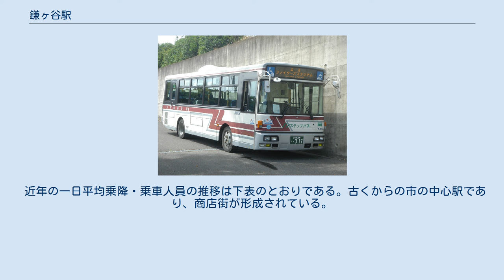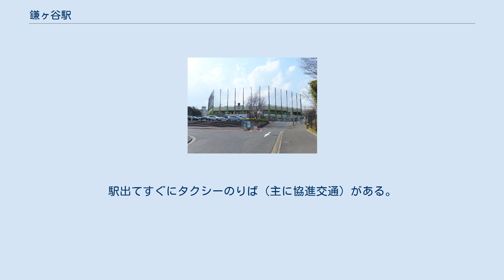鎌ヶ谷駅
東口駅前ロータリー（2012年4月5日） 鎌ケ谷駅（かまがやえき）は、千葉県鎌ケ谷市道野辺中央二丁目にある、東武鉄道野田線（東武アーバンパークライン）の駅である。
 新鎌ヶ谷駅が1999年11月25日に開業する以前は、鎌ケ谷市唯一の野田線の駅であった。
馬込沢寄りに延伸スペースが確保されている。
高架になる前は地上駅で、上下線とも単線だった。
2010年度に駅構内の案内板はピクトグラムを用いたデザインに一新された。
ホームにあった吊下式駅名標と路線図は撤去され、駅名標・路線図・所要時間と一体型になった自立式案内板が設置された他、発車標も設置された。
 発車メロディは2009年2月26日から北海道日本ハムファイターズや鎌ケ谷市との連携により、「ファイターズ讃歌」が使用されている。
 2019年度の一日平均乗降人員は22,828人である。
 近年の一日平均乗降・乗車人員の推移は下表のとおりである｡ 古くからの市の中心駅であり、商店街が形成されている。
鎌ケ谷市役所は隣駅の新鎌ケ谷駅が最寄駅である。
 ファイターズ鎌ヶ谷スタジアム 千葉県立鎌ケ谷高等学校 駅出てすぐにタクシーのりば（主にmyタクシーグループ）がある。
 右京塚神社 東側には千葉県道8号船橋我孫子線・千葉県道57号千葉鎌ケ谷松戸線が走り、北側に約1キロメートル進むと新京成電鉄の初富駅があり、国道464号が走る。
駅出てすぐにタクシーのりば（主に協進交通）がある。
駅前にはマンションが林立する。
 ファイターズ鎌ヶ谷スタジアムへのシャトルバス バス乗り場は東口にある（東武鎌ケ谷駅）。